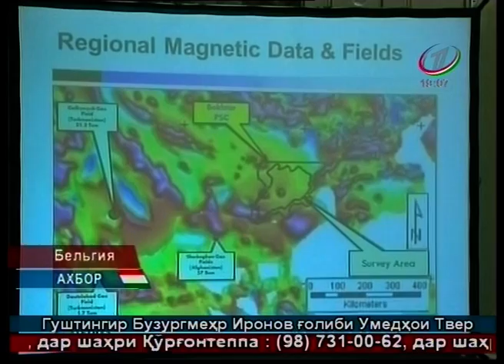В скором будушем Таджикистан станет Нефтяная Держава